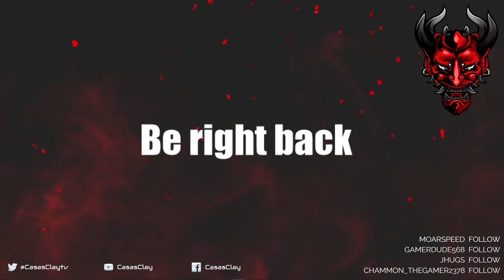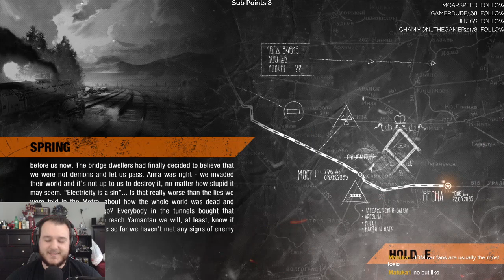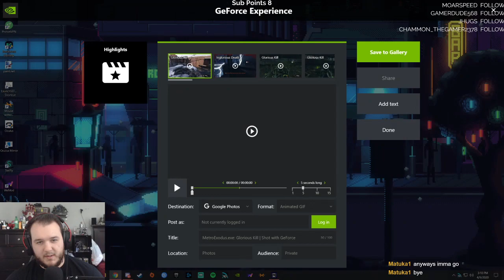Metro Exodus - Let's Play - Part 5